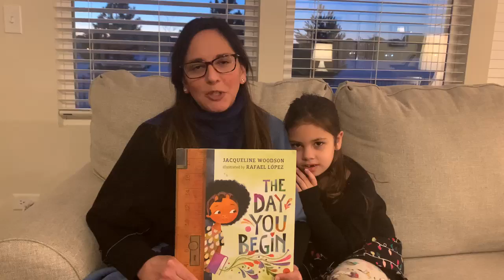WRAD Book Recommendation: The Day You Begin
This District 54 bilingual instructional coach recommends The Day You Begin by Jacqueline Woodson for World Read Aloud Day. This book reminds us all that it is okay to be different and our uniqueness is what makes us special. Join us in celebrating reading and literacy!